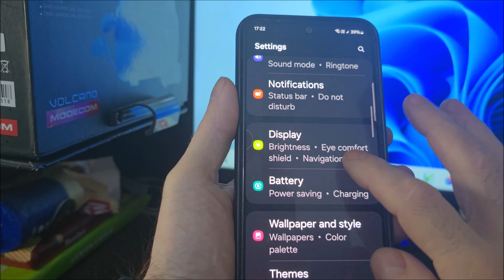How to change whatsapp font style in samsung